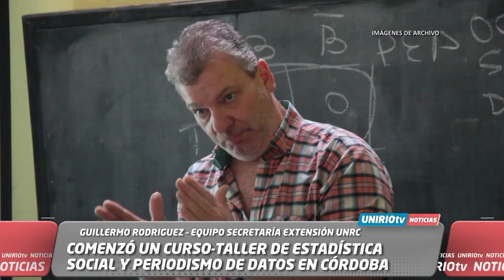COMENZÓ UN CURSO-TALLER DE ESTADÍSTICA SOCIAL Y PERIODISMO DE DATOS EN CÓRDOBA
GUILLERMO RODRIGUEZ – EQUIPO SECRETARÍA EXTENSIÓN UNRC